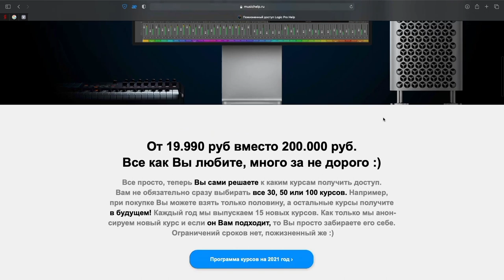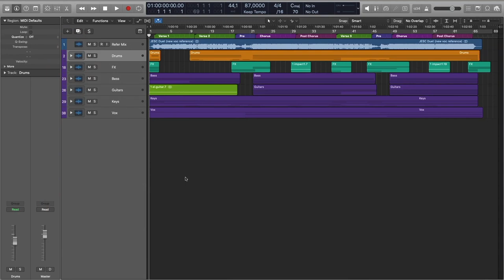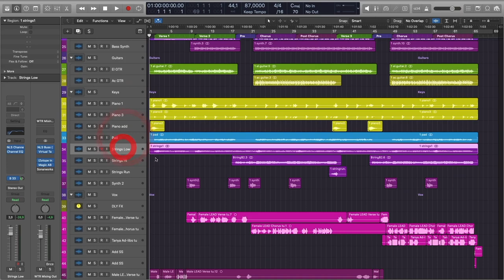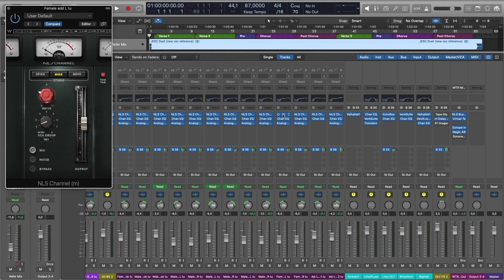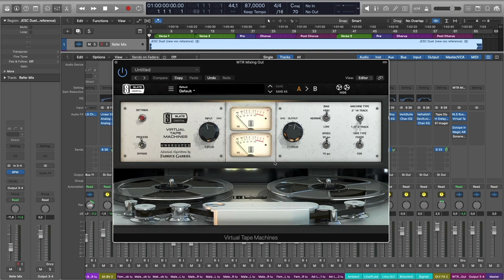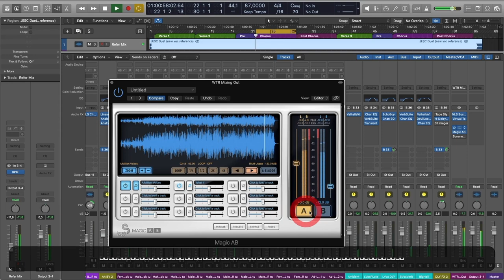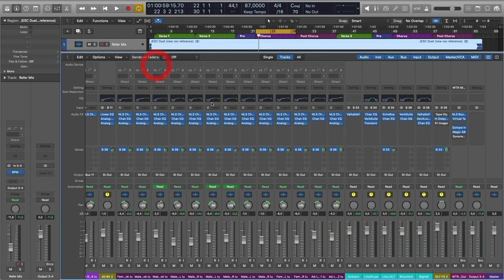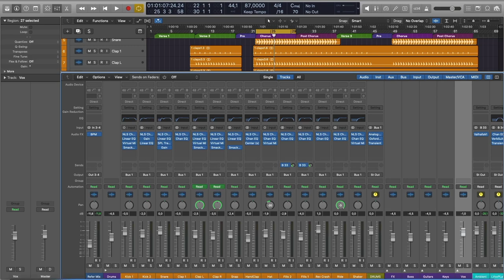Mix Обзор. Курс 3 — Eurovision Pop Ballad. Урок 2: Обзор проекта [Logic Pro Help]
Mix Обзор. Курс 3 — Eurovision Pop Ballad. Урок 2: Обзор проекта.

Цена курса — 1990 рублей. Пройдя 10 уроков Вы узнаете:
• как работать с целой пачкой бэк вокалов;
• как «подружить» между собой мужской и женский вокалы;
• как сводить бочку, состоящую из нескольких семплов;
• как использовать динамический эквалайзера для усадки вокала в микс;
• как усадить партию в микс с помощью стерео-расширения;
• о личной методике Stem-мастеринга Дмитрия Урсула.